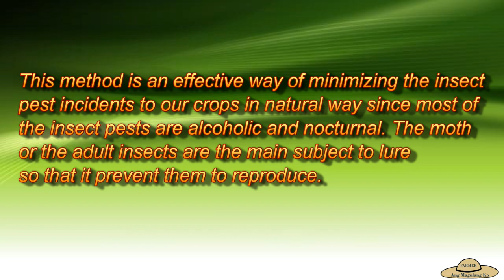v24:Effective Insect Pest Attractant and Light Trapping. Basic Technique!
Simple and Natural way of controlling insect pests in the garden and its very effective. Do it to your own garden this environmental friendly method of managing pest to our crops and will save you from expensive pesticides which is hazardous to our health.